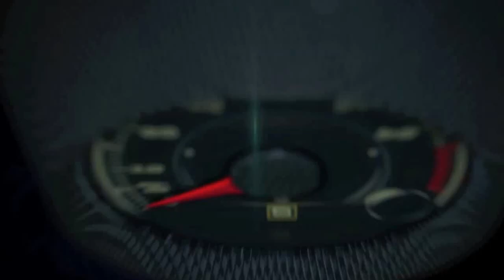2015 Dodge Challenger presentation by Dodge CEO Tim Kuniskis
2015 Dodge Challenger presentation by Dodge CEO Tim Kuniskis